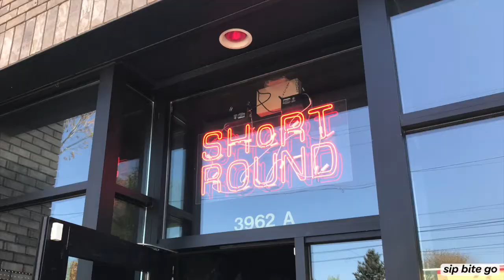Short Round Vietnamese Restaurant - Menu Highlights (Portland, Oregon)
Short Round menu highlights. Check out the Vietnamese food at Short Round in NE Portland, Oregon. This highlights reel includes a peak at their cocktails, bibimbap, sugarcane shrimp, chicken bahn mi sandwich, and fish sauce wings. See the full behind-the-scenes video and interview with the owner

Check out some of the Best Portland Restaurants in the Sip Bite Go behind-the-scenes tour.

►► LET'S BE BUDS. FOLLOW IN REAL-TIME...

If you like this video PLEASE share it - - - That's how I know to make more of them.